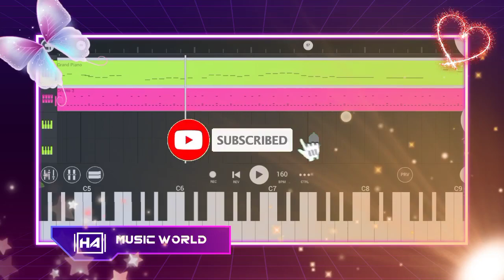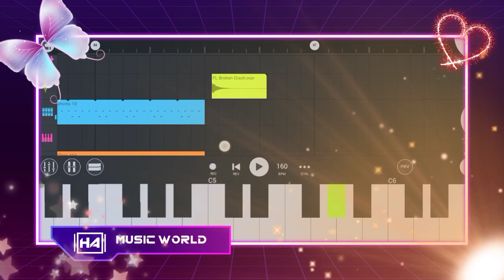Aashiqui 2 - Heart Touching Love Theme ll fl studio mobile ll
PLUGIN YOUR EARPHONES FOR BETTER EXPERIENCE

Do share it with your family and friends.

scam 1992 intro bgm..